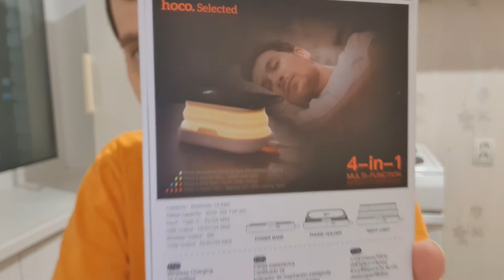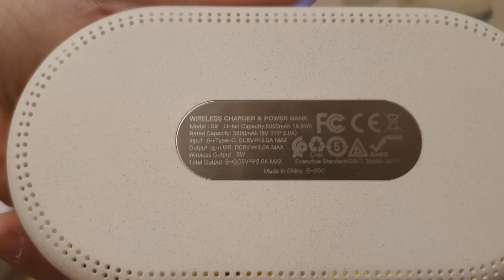Марафон зарядок. Powerbank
Тут в "Алло Мама" прикупил еще себе зарядок, причем одна очень даже суперская! Ну смотрим все в ролике. Тут даже вставки сделал кое какие, вобщем получилось прикольно)